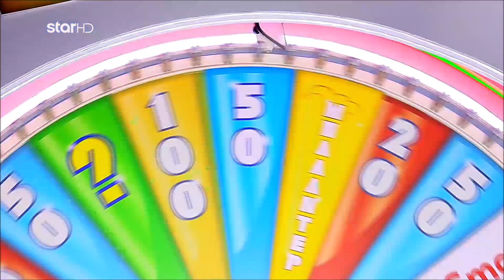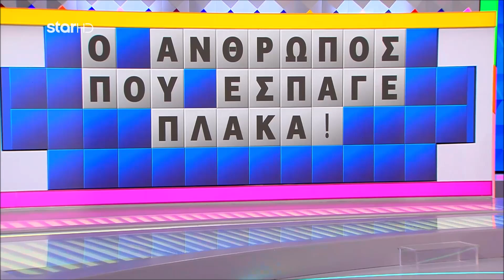Ο Τροχός της Τύχης - 16/10/2024 - S11EP14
Το αγαπημένο και διαχρονικό τηλεπαιχνίδι "Τροχός της Τύχης", με τον Πέτρο Πολυχρονίδη και τη Νατάσα Κουβελά, επιστρέφει στο Star!
Ακόμα και σε ένα παγωμένο, δυστοπικό τοπίο του μακρινού μέλλοντος, όπου τα κτίρια, οι άνθρωποι, ο χρόνος... όλα είναι διαφορετικά.
Μία μελωδία παραμένει γνώριμη, στα αυτία σου.
Τροχός της Τύχης, το παιχνίδι που αντέχει στον χρόνο... και στο μέλλον!

Καθημερινά, στις 18:30.